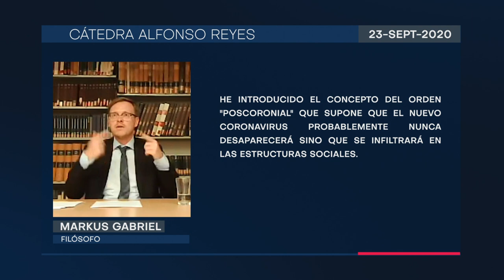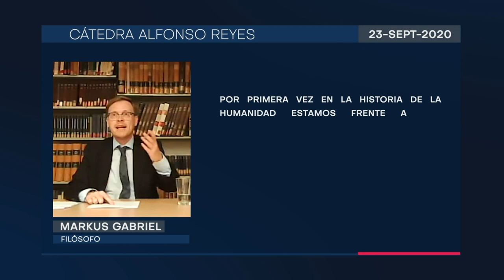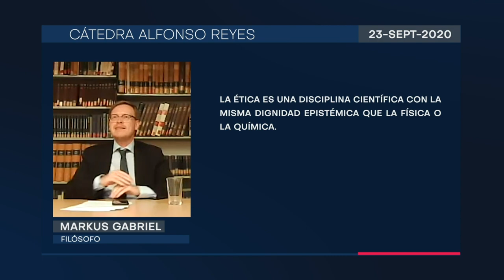MARKUS GABRIEL. Resúmen de la conferencia "Virus y sociedad: la crisis del orden simbólico".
📌📆 No te pierdas a Markus Gabriel en su próxima conferencia
“La crisis de la objetividad en las humanidades”
Miércoles 7 de octubre, 15:00 horas